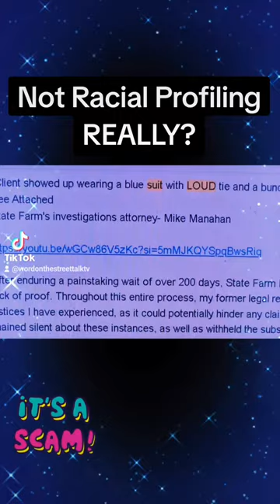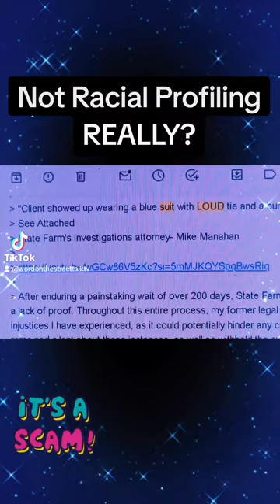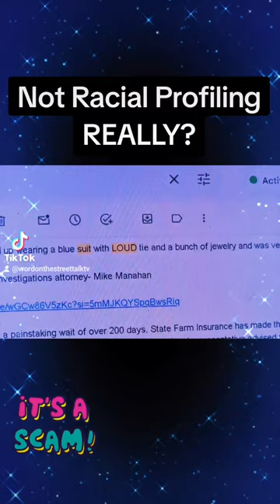🤯 You Won't Believe What Happened! 🔥 McNeill Chevrolet's Shocking Impersonation of Swanton PD! 🚔💔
You have to be kidding me, right? 😳 In a shocking turn of events, our team at thehcvdistributioncorporation has faced racial discrimination in Swanton, Ohio, and now our former employer, mcneillchevrolet, is trying to contact us by impersonating the Swanton Police Department! 🚔 Is this just a prank, or is this a crime?! 😡🤨

Join us as we dive into this outrageous situation, sharing our experience and shedding light on the troubling issues within the Swanton community. 📢 Let's unite and seek justice together! 🤝💪